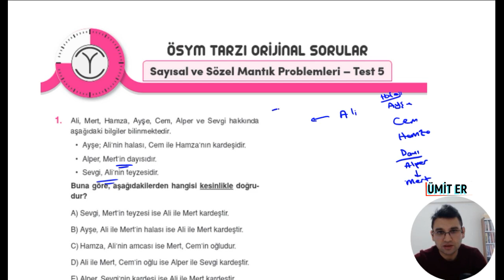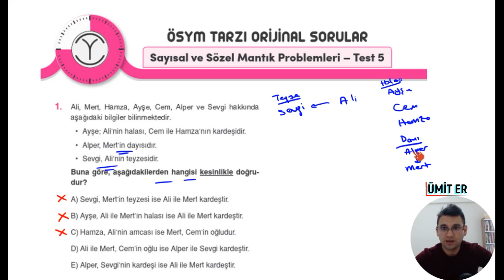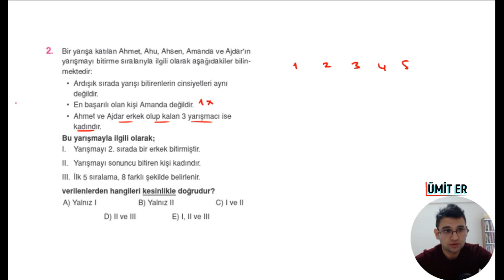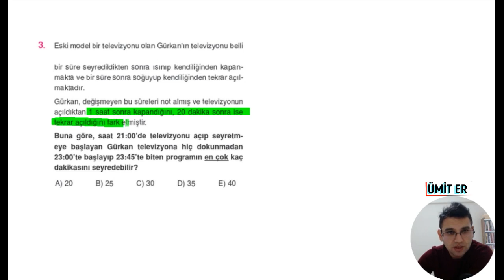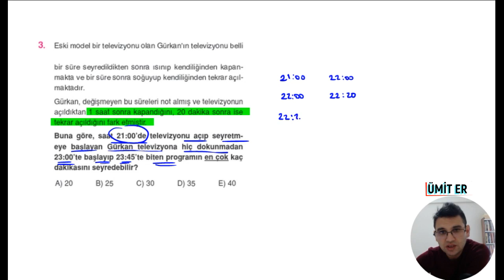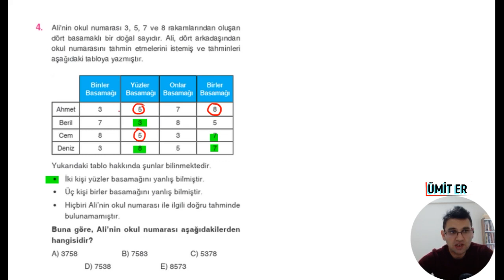orijinaltytmatematik(2023)ORİJİNAL MATEMATİK TYT ÇÖZÜMLERİ SAYISAL-SÖZEL MANTIK PROBLEMLERİ TEST 5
Kod:UMIER028T

(2023) ORİJİNAL YAYINLARI TYT MATEMATİK SORU BANKASI ÇÖZÜMLERİ SAYISAL-SÖZEL MANTIK PROBLEMLERİ  TEST 5 ÇÖZÜMLERİ